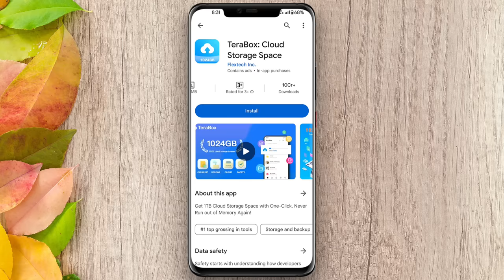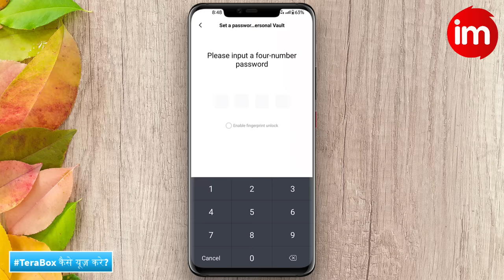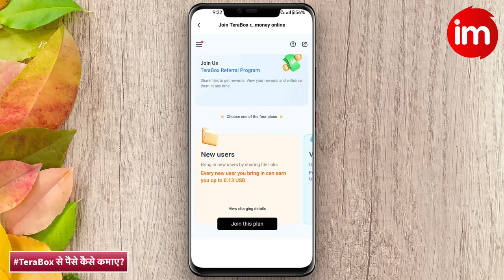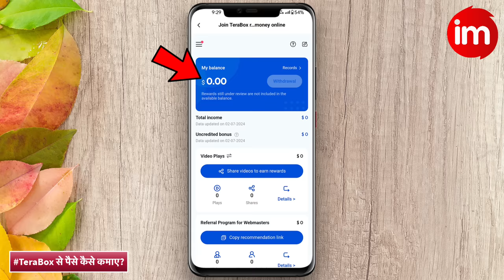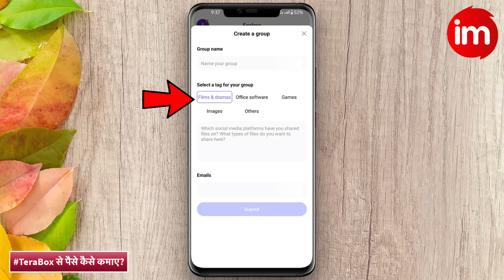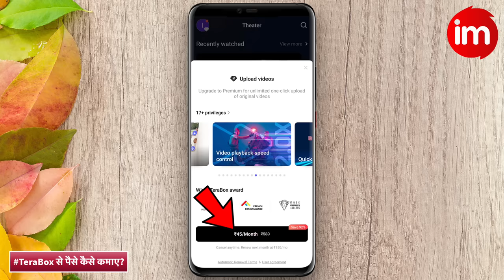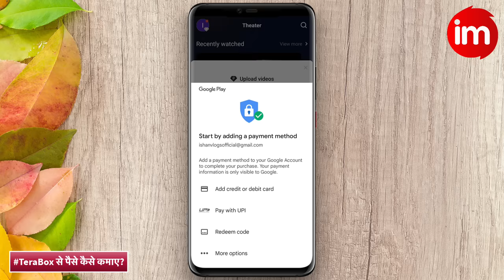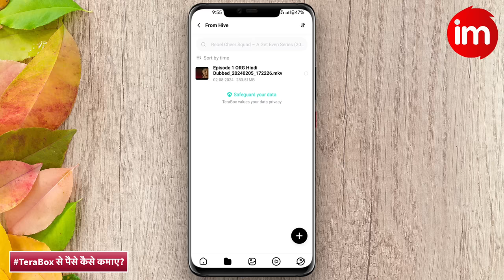Terabox se paise kaise kamaye 2024 | Earn money online without investment | Mobile se paise kamaye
TeraBox 1024GB lifetime free cloud space provide kar raha hai. Free cloud space ke sath hi tera box se paise bhi kama sakte hai. Terabox kaise use kare, terabox se paise kaise kamaye, is video me dekhe.

Register for 1024GB permanent free cloud storage! Automatically back up your photos and videos. Supports online photo preview and video playing.

With TeraBox, you can store approximately: 3,000,000+ photos, 2500+ video files or 6.5 million document pages. We provide a safe place for all your files and storage and prevent your data from being stolen. You can safely back up, sync, access and share your important content.

TeraBox Cloud Storage Highlights :
– 1024GB permanent free cloud storage;
– Upload photos, videos, documents and other files from your Android device;
– Access all the content you have stored in cloud storage, no matter what device it came from;
– Preview photos & Online video playback;
– Create folders and move files between them;
– Transfer files to different file storage;

Terabox ek cloud space application hai. terabox me free me 1024GB cloud space milta hai jisme apne photos aur documents online store kar sakte hai. Terabox se paise bhi kama sakte hai.

Terabox me earnings ke liye multiple plans hai. koi bhi plan join karke terabox se online earnings kar sakte hai bina koi investment kiye.

tags for reference: terabox se paise kaise kamaye,terabox earning proof,terabox cloud storage review,online paise kaise kamaye,terabox app kaise use kare,earn money online without investment,earn money online 2024,terabox link share earn money,video upload karke paise kaise kamaye,online earning app without investment,ishan monitor,ishan,terabox app,terabox app is safe or not,terabox app review,bina investment paise kaise kamaye,online earnings app,business ideas 2024,tech news